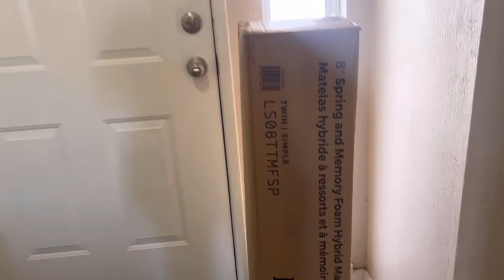VLOG#26 | ANDITO NA PERO MAY PROBLEMA+ GUMAWA SMORES